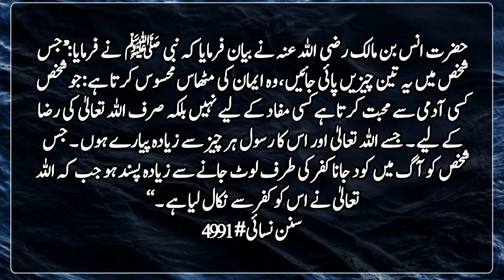Deen Islam ki Batein | Hadith | اسے ایمان میں مزہ آنے لگتا ہے ۔